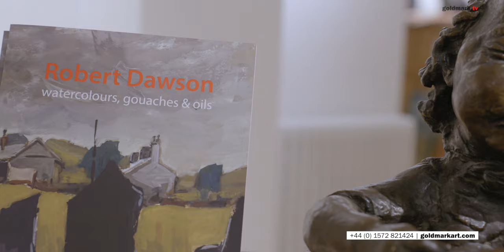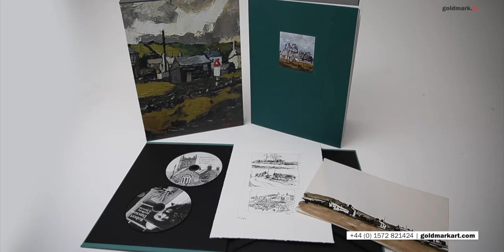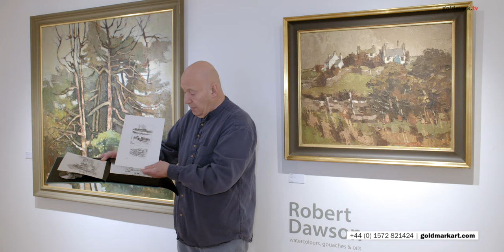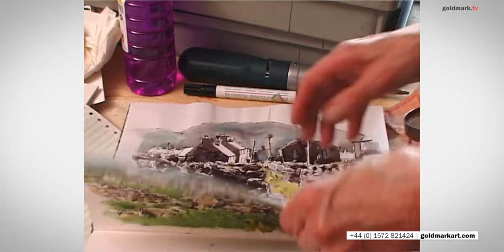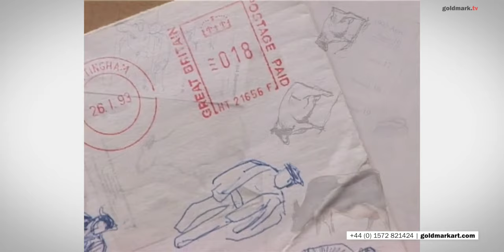Robert Dawson Art Exhibition Walkthrough | GOLDMARK.TV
A walk-through of our latest exhibition featuring paintings by Robert Dawson. This will be the first chance to see the artist’s many watercolours which have only just come to light and have never been exhibited before.

Robert Dawson was born in 1926. Leaving school at 17, Dawson was offered a scholarship to Stoke-on-Trent College of Art, but was persuaded by his mother to join a solicitor’s office. Aged 22, Dawson joined a touring dance band, performing in US Airforce bases in Germany. After studying English and Art at Clarendon College, Nottingham, in 1965, he trained as a primary school teacher.

Dawson, a great collector and lover of art, was also a member of the Staffordshire Society of Artists and had several solo exhibitions. In 1973 and 1974 he won the Holbrook Prize at Nottingham Castle Museum. When Dawson died in 1997, he left a substantial body of work. Among his papers were the drafts for Painters and their Houses.